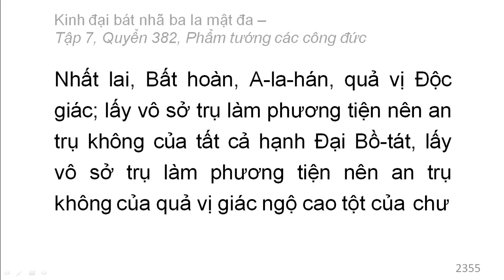Quyển 382: Kinh đại bát nhã ba la mật đa - Phẩm tướng các công đức (rất hay) (382/600) (8)